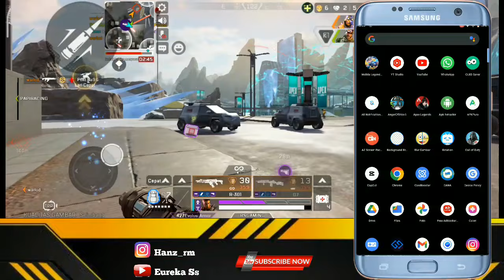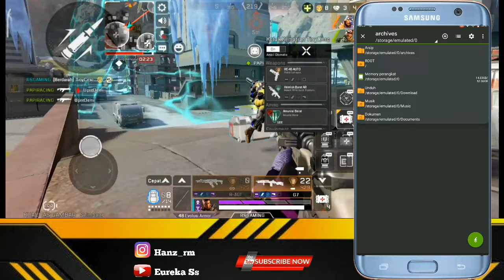FIX LAGS APEX LEGENDS‼️ CONFIG BLACKSHARK EXTREME 60 FPS STABLE | NO FREZEE•FAST RENDERING•100% WORK